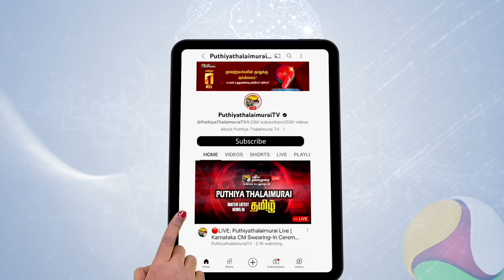கடும் மழையைப் பார்த்து பயமாகத்தான் இருந்துச்சு.. - டிடிவி தினகரன்| Chennai Flood | PTD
கடும் மழையைப் பார்த்து பயமாகத்தான் இருந்துச்சு..
இந்த அரசாங்கம் சிறப்பாக செயல்பட்டிருக்காங்க - டிடிவி தினகரன் புகழாரம் | Chennai Flood | Cyclone Michaung | PTD